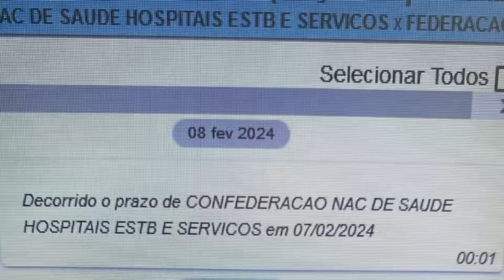🔴 Atenção Enfermagem: Como está a situação do Piso da Enfermagem na Rede Privada com CNSaúde?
Como está a Negociação do Piso Salarial da Enfermagem da Rede Privada com CNSaúde? Quais são os prazos para definir os valores do Piso da Enfermagem na Rede Privada? Entenda